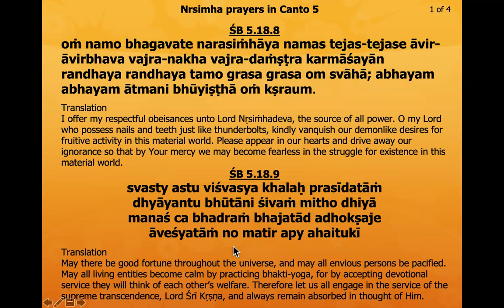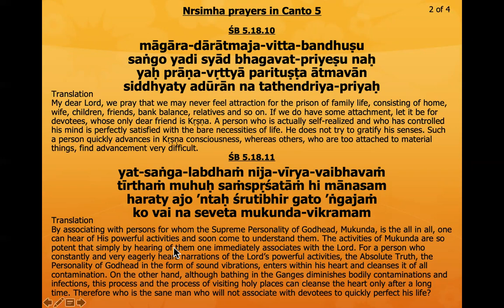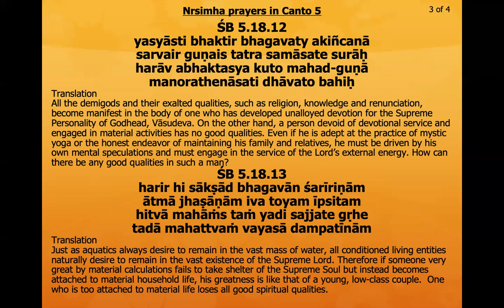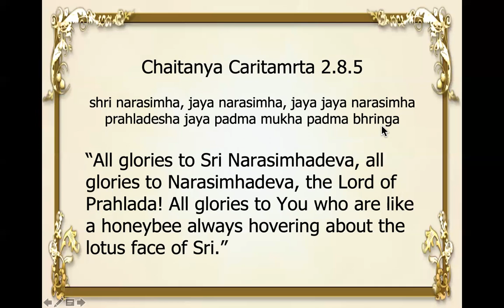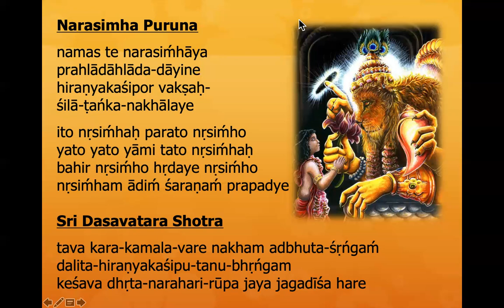LIVE: Nrsingadev prayers by Karuna Bhandar (16.01.2022)